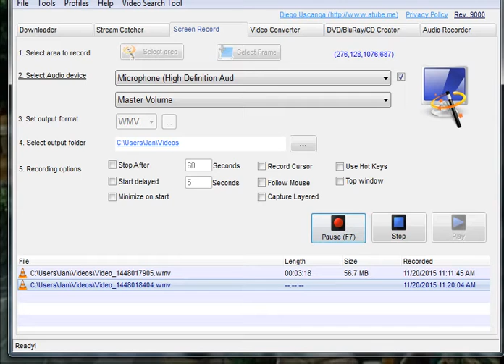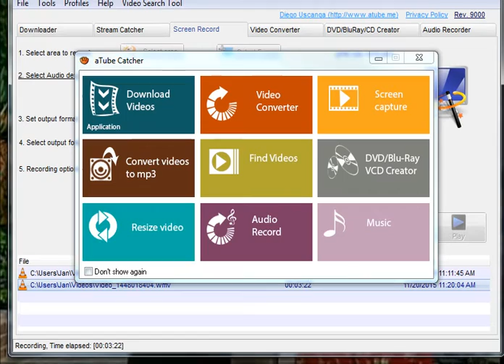"The Mrs. Greenthumbs Show" - 1998, Season 1, Episode - Bugs
"The Doctor is In" segment. Cassandra Danz, Jan Taylor